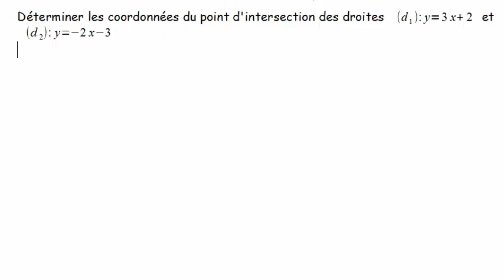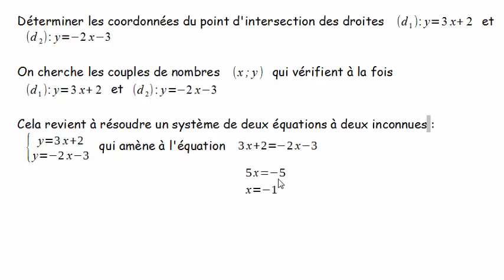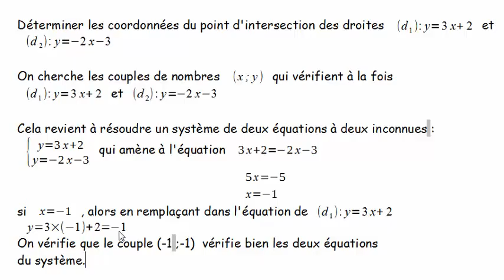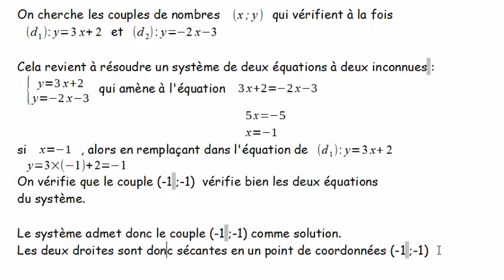Vidéo 10 : Déterminer le point d'intersection de deux droites